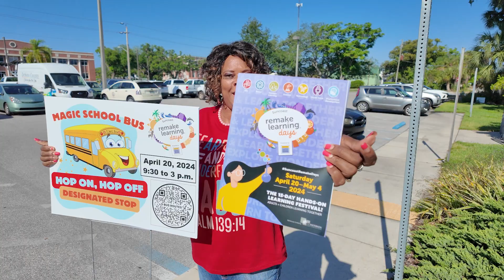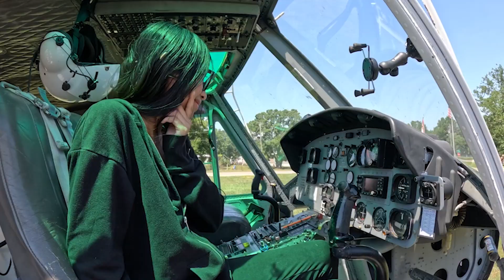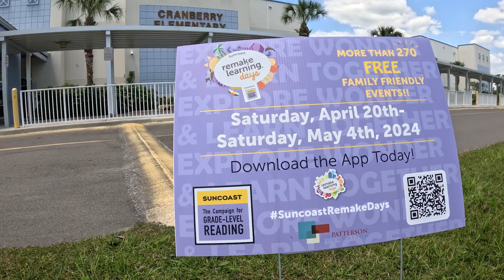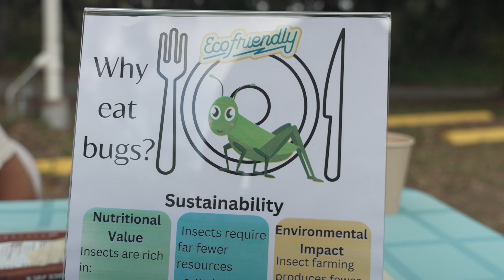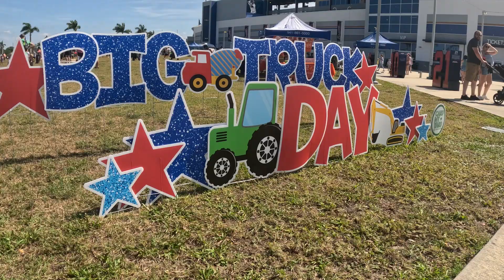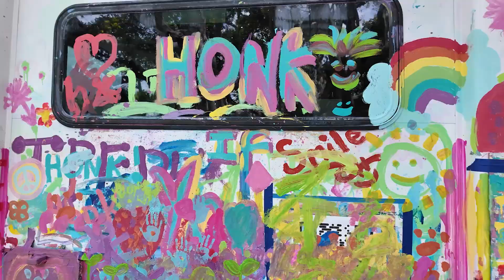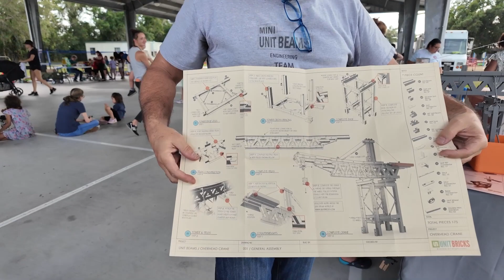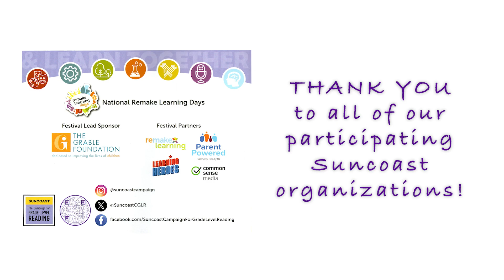2024 Suncoast Remake Learning Days Highlight Video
Suncoast Remake Learning Days 2024, the exciting, 15-day free, regional learning festival was held from Saturday, April 20th through Saturday, May 4th, in Charlotte, DeSoto, Manatee, and Sarasota counties.

This learning festival was a success with more than 36,500 attendees! This multi-venue open house celebrated the joy of adults and children learning side by side. Suncoast Remake Learning Days, presented by the Suncoast Campaign for Grade-Level Reading with support from The Patterson Foundation, consisted of more than 300 events over 15 days hosted by organizations, including schools, museums, libraries, after-school organizations, early child care centers, universities, media outlets, and more. All events were free and designed to be hands-on, relevant, and engaging educational experiences for youth of all ages (PreK through high school) and their families, caregivers, and educators.

Suncoast Remake Learning Days gave us the opportunity to spark learning innovation. This festival was a fun and creative way to establish and affirm parents and families as learning allies. Learning events were grouped by the following themes: Arts, Maker Spaces, Outdoor Learning, Science, Technology, and Youth Voice. There are also Professional Development opportunities for parents and educators.